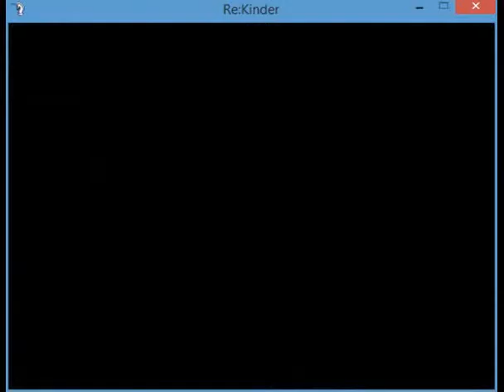Re:Kinder Part 6 Yuuichi's Got Nothing!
This is a walkthrough with commentary of Re:Kinder, an RPG horror game that follows Shunsuke. I did not make this game, but check back if you would like to see the next part of the game!